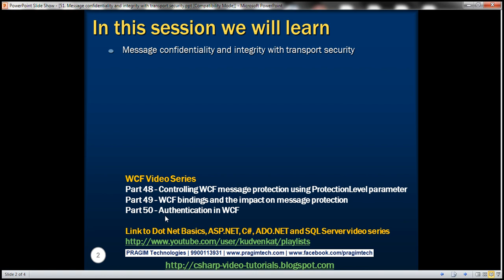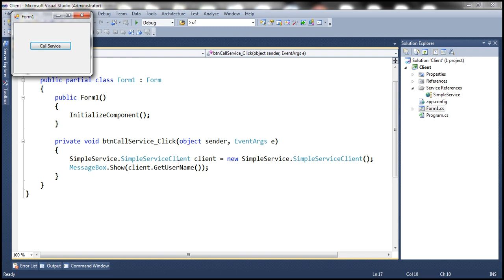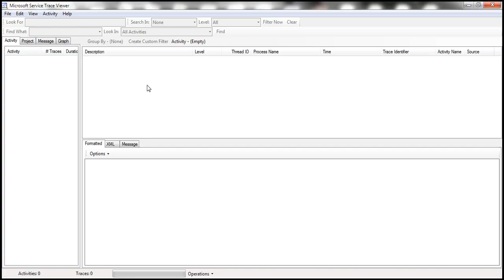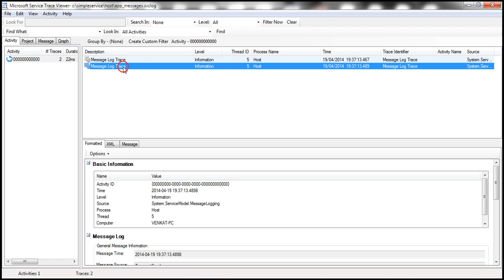Part 51 Message confidentiality and integrity with transport security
In Part 47, we discussed Message confidentiality and integrity with message based security. Out of the box, wsHttpBinding provides message based security. Message based security automatically encrypts and signs the message to provide confidentiality and integrity. We have practically seen this in Part 47, by inspecting the logged messages.

Out of the box, netTcpBinding provides transport security. Even with transport security, all messages are encrypted and signed. Let's discuss this with an example.

We will continue with the example, that we worked with in Part 50. At the moment we are using netTcpBinding which provides transport security. Now enable message logging. We discussed enabling message logging in Part 9 of WCF video tutorial.

Run the WCF service and the client. When you inspect the logged messages, surprisingly they are in plain text. The reason for this is that, the messages are encrypted and signed at the transport layer. By the time the message is arrived at the log it is already decrypted. Hence, they appear in plain text.